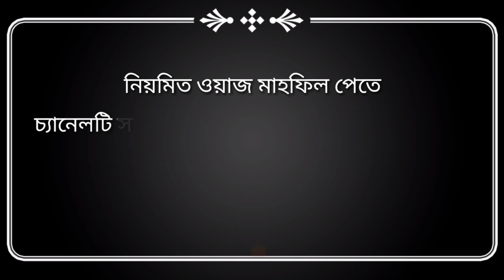মাহে রমজানে মায়ের অনুরোধে মায়ের গজল । মুফতি মমতাজুল আরেফীন হেলালী । Mamtaz Arefin Helali Gojol 2023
★হবিগঞ্জের সুন্নিয়তের একটি বিশ্বস্থ চ্যানেল।
★ওয়াজ মাহফিলের ভিডিও রের্কডিং ও প্রজেক্টরের মাধ্যমে দেখানো হয়।

ভিডিও পরিবেশনায়ঃ হাবেলী_মিডিয়া আগ্রহী বক্তাদের ওয়াজ ও গজল রেকর্ডিং এবং ইউটিউব চ্যানেলে আপলোড করা হয়।
যোগাঃ ০১৭৯৫৬১১৫১৬/০১৭৭৭৯৬০৬০০

ওয়াজ: মাহে রমজানে মায়ের অনুরোধে মায়ের গজল
আলোচক: মুফতি মমতাজুল আরেফীন হেলালী
পরিচালনা ও সম্পাদনা: রাজু হোসাইন রাজ
পরিবেশনায়: হাবেলী মিডিয়া
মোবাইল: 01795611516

ঠিকানাঃ ভাটপাড়া মসজিদ বাজার, লাখাই রোড, হবিগঞ্জ সদর।

প্রিয় শ্রোতা,
আসসালামুআলাইকুম আশা করি আপনারা ভাল আছেন।
"হাবেলী মিডিয়া" পক্ষ থেকে আপনাদের সবাইকে জানাই আন্তরিক শুভেচ্ছা ও অভিনন্দন।
এই চ্যানেলে আপনারা ইসলামিক ভিডিও ওয়াজ মাহফিল ইসলামিক সংগীত ইসলামিক আলোচনা পাবেন।
নিয়মিত ভিডিও পেতে আমাদের চ্যানেল কে সাবক্রাইব করুন ।
ইসলাম প্রচারে আমাদের কে সাহায্য করুন। ধন্যবাদ,